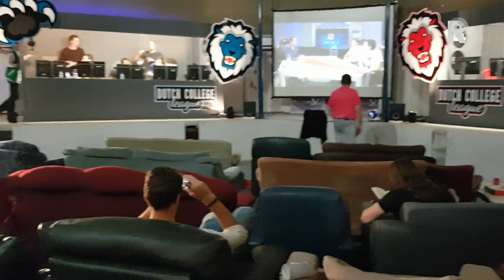Rondleiding door het eSports House in Rotterdam-Feijenoord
De twee gaskoepels aan het Mallegat in Rotterdam-Feijenoord zijn omgetoverd tot het eerste eSports House van Nederland. Met steun van de gemeente Rotterdam is er een gaming hall voor eSports, een competitie voor gamers, gevestigd.In de groene koepel spelen twee teams een computerspel tegen elkaar. De teams van vijf zitten achter hun computer in een afgesloten box. Voor hen kijken fans vanaf luxe banken op een groot scherm naar &apos;de wedstrijd&apos; terwijl een verslaggever bevlogen commentaar geeft.In de blauwe koepel is een tv-studio gevestigd waar Koen Schobbers een programma presenteert. Het lijkt net Studio Sport. Voor de wedstrijd geeft Schrobbers een voorbeschouwing met twee analisten aan tafel en na de wedstrijd bekijken ze samen de hoogtepunten van de wedstrijd. Een verslaggever interviewt de gamers over de gespeelde wedstrijd.Olympische sportDe uitzending wordt live uitgezonden op Fox Sports. &quot;We hebben dit kunnen opzetten dankzij subsidie van de gemeente Rotterdam&quot;, legt Nolan Noordzij uit. &quot;De twee koepels zijn perfect, omdat we nu een gaming hall en een tv-studio kunnen combineren.&quot;eSports groeit enorm en doet zelfs serieuze pogingen om een Olympische sport te worden. &quot;Vanaf begint 2016 groeit het hard in Nederland en er wordt steeds meer op tv uitgezonden, dus we merken dat het nu ook serieus genomen wordt&quot;, vertelt Schobbers.